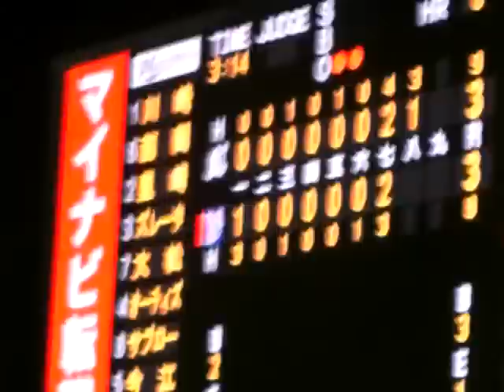飯原登場PV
やっさんすごい顔(爆)